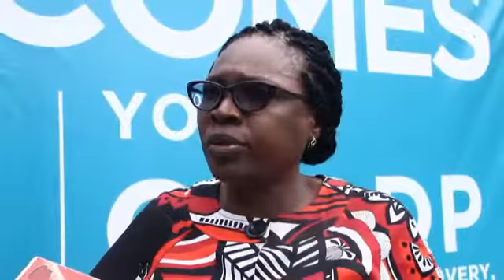CDDDP International Conference interview with Pharm Oduntan Helen